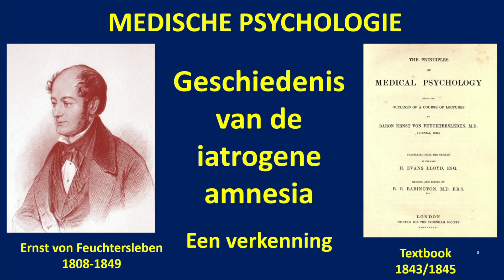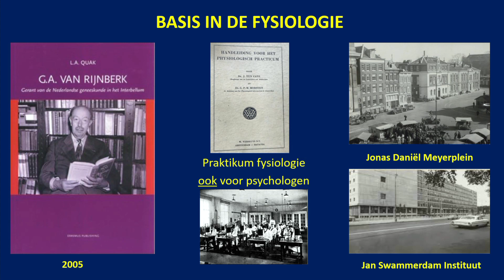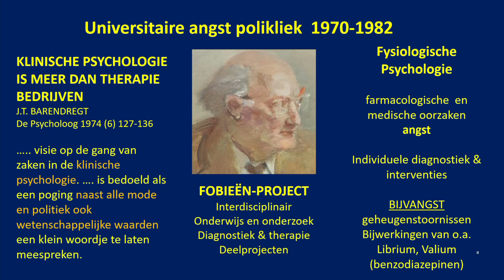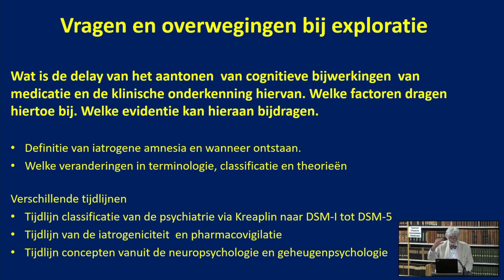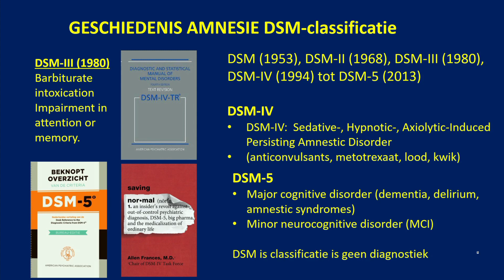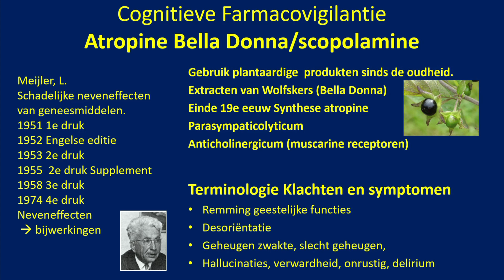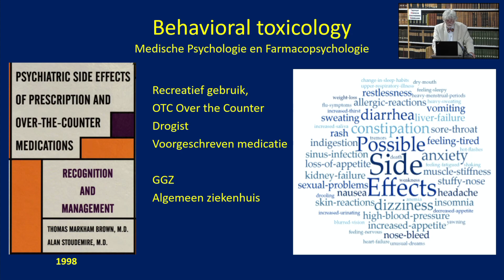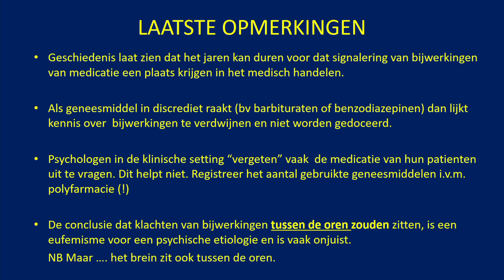Lezing van Huib van Dis over de geschiedenis van de iatrogene amnesie